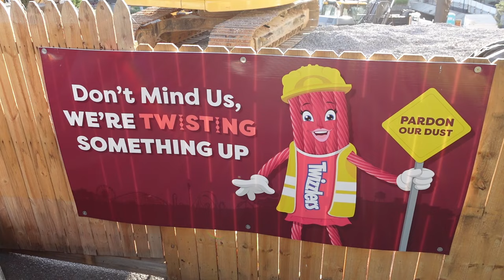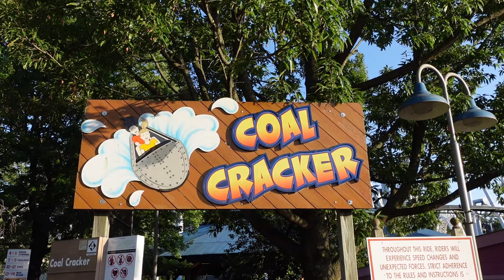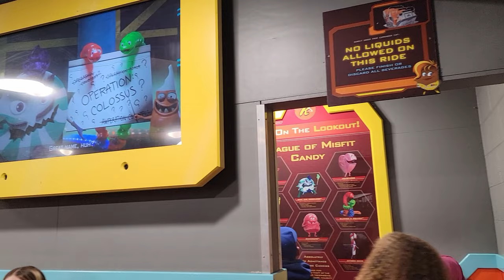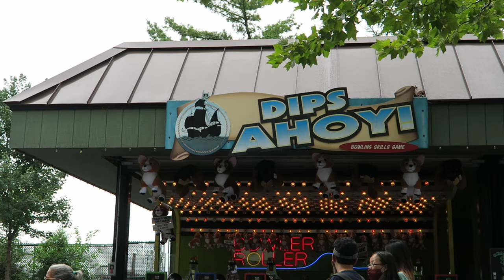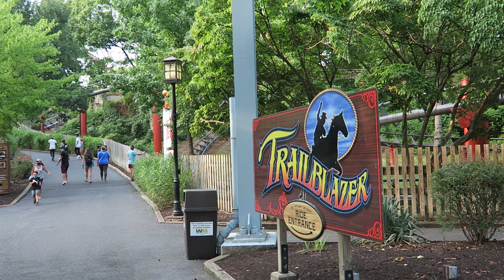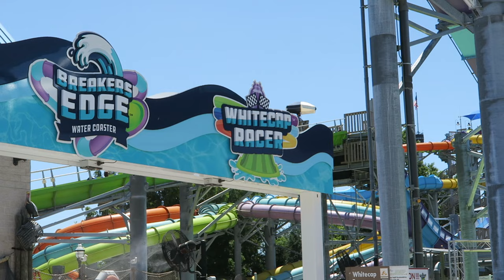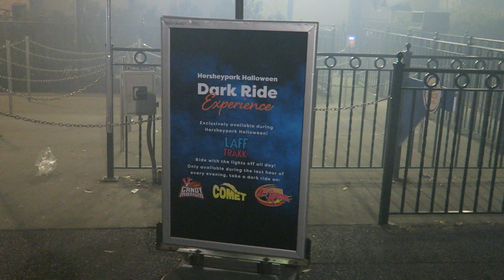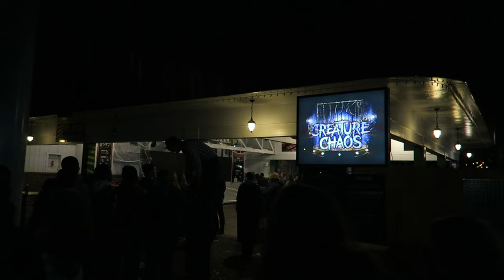Hersheypark Off-Ride Footage (2020-2024), Pennsylvania Amusement Park | Non-Copyright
Hersheypark is the self-proclaimed sweetest place on Earth and it's hard to disagree.  This Pennsylvania amusement park has a stacked ride lineup with 14 roller coasters (including 2 hyper coasters) and the full-fledged Boardwalk water park.  Along with the thrills, this park manages to be beautiful and charming.  Plus, you also have Hershey's Chocolate World next door for free!

0:00- Park Skyline
0:30- Park Entrance
0:40- Gift Shop
1:00- Chocolatier (Restaurant)
1:09- Carousel (PTC Carousel)
1:24- Candymonium (B&M Hyper Coaster)
3:53- Balloon Flite (Bradley & Kaye Balloon Race)
3:58- Starship America (Kasper Klaus Jets)
4:12- Scrambler (Eli Bridge Scrambler)
4:16- Founder's Circle
4:25- Tilt-a-Whirl (Sellner)
4:28- Comet (PTC Wood Coaster)
7:49- Skyrush (Intamin Hyper Coaster)
10:50- Sweet Swing (Zamperla Happy Swing)
10:56- Tea Cups (Zamperla Tea Cups)
11:08- Wave Swinger (Zierer Swings)
11:17- Skyview (Sky Ride)
11:37- 2025 Construction
12:28- Sooperdooperlooper (Schwarzkopf Looping Coaster)
14:58- Coal Cracker (Arrow Log Flume)
16:29- Great Bear (B&M Inverted Coaster)
18:18- Kissing Tower (Intamin Observation Tower)
19:46- Twin Turnpike (Arrow Antique Cars)
20:22- Hershey Triple Tower (S&S Drop Towers)
21:30- Sea Lions
21:57- Fender Bender (Bumper Cars)
22:05- Simply Chocolate (Crazy Milkshakes)
22:12- Reese's Cupfusion (Sally Shooting Dark Ride)
22:40- Music Box Way Kiddie Rides
22:46- Dizzy Drums (Hampton Tubs of Fun)
22:54- Cocoa Cruiser (Zamperla Kiddie Coaster)
23:21- Monorail
23:46- Games & Chick-fil-A
23:52- Claw (Chance Frisbee)
24:26- Pirate (Huss Swinging Ship)
24:35- Trailblazer (Arrow Mine Train)
27:06- Storm Runner (Intamin Accelerator Coaster)
29:21- Sidewinder (Vekoma Boomerang)
29:43- Jolly Ranch Remix (Vekoma Boomerang)
32:10- Mix'd (Zamperla Nebulaz)
33:42- Dry Gulch Railroad (Train)
34:20- Livery Stables (Mangels Carousel)
34:23- Mini Scrambler (Eli Bridge)
34:28- Frontier Flyers (Larson Flying Scooters)
34:38- Howler (Wisdom Rides Tornado)
34:49- Fahrenheit (Intamin Looping Coaster)
37:01- Wildcat's Revenge (RMC Hybrid Coaster)
40:17- Wildcat (GCI Wood Coaster)
41:38- Wild Mouse (Mack Wild Mouse)
42:59- Ferris Wheel (Chance Ferris Wheel)
43:12- Laff Trakk (Maurer Spinning Coaster)
43:45- Whip (Rideworks Whip)
43:54- Music Express (Moser Himalaya)
44:00- Lightning Racer (GCI Racing Coaster)
46:25- Boardwalk Water Park
46:33- Coastal Plunge (ProSlide Water Slides)
46:46- Breakers Edge (ProSlide Water Coaster)
47:14- East Coast Waterworks (Water Play Structure)
47:20- Tidal Force (Hopkins Shoot the Chutes)
47:35- Dark Nights (Halloween Event)
49:35- Christmas Candylane
52:50- Noel (Christmas Light Show)
53:38- Meet Santa Claus
53:51- Character Meet & Greet
54:03- Reindeer
54:26- Smores & Hot Chocolate
54:38- Candylane Emporium (Gift Shop)
55:00- Nativity
55:10- Hershey's Chocolate World
56:11- Hershey's Chocolate Tour (Dark Ride)
56:16- ZooAmerica (Zoo)